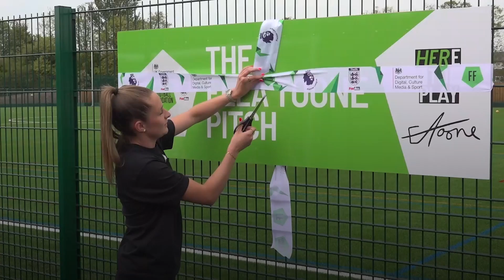Ella Toone upbeat on England’s World Cup chances despite 'difficult' injury setbacks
Ella Toone has stressed England are set to head into this summer’s World Cup still well-equipped to prosper, despite the injury setbacks that have been “really difficult to take”.

Skipper Leah Williamson and Fran Kirby have been ruled out of the tournament in Australia and New Zealand by injuries, while Beth Mead, who claimed the Golden Boot and player of the tournament award when the team won the Euros last year, may also be missing.

"No one ever wants to see teammates and other players have bad injuries like that, so it's been difficult," Toone said.

"But we've got to focus on what we have, and that's so much talent within the squad."

About Independent Sport:
The Independent is proud to bring you the latest and greatest in sport, featuring expert analysis and reliable updates from the biggest sports on the planet.